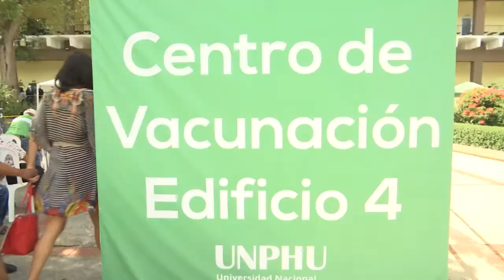Presidente dominicano supervisa Plan Nacional de Vacunación durante Semana Santa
El presidente Luis Abinader estuvo acompañado de la primera dama Raquel Arbaje.